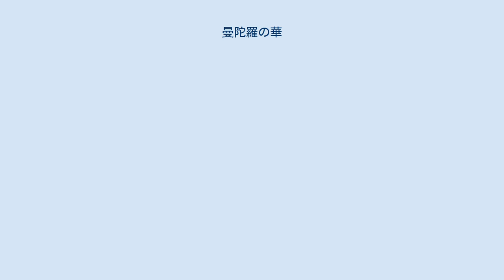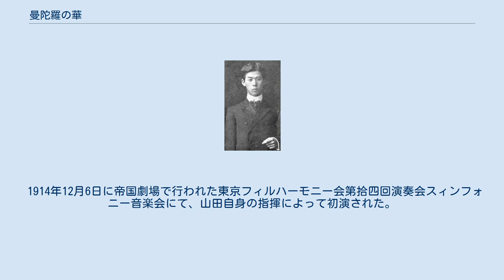曼陀羅の華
山田耕筰(1910年撮影) 交響詩『曼陀羅の華』（まんだらのはな）は、日本の作曲家、山田耕筰が1913年に作曲した交響詩である。
 同時期に並行して作られた作品に交響詩『暗い扉』があり、どちらも「死」を題材にした作品となっている。
 山田の親友で、作曲や建築など、幅広い分野で才能を発揮した斎藤佳三による同名の詩に基づいている。
 この詩を斎藤が書いた直後、日本から斎藤の父が急逝したという電報が届き、それを知った山田が、その詩の内容も相まって、斎藤の父が召されることを子が予感しての作と理解し、作曲を開始した。
 また、姉妹作である『暗い扉』同様、リヒャルト・シュトラウスの交響詩『死と変容』の影響も受けている。
 作品は1913年11月22日に完成した。
 1914年12月6日に帝国劇場で行われた東京フィルハーモニー会第拾四回演奏会スィンフォニー音楽会にて、山田自身の指揮によって初演された。
 ピッコロ、フルート3、オーボエ2、イングリッシュホルン、小クラリネット、クラリネット2、バスクラリネット、バスーン2、テナーサックス ホルン4、トランペット2、トロンボーン3、テューバ1 ティンパニ、バスドラム、シンバル、タムタム、トライアングル ハープ 弦5部 単一楽章からなる。